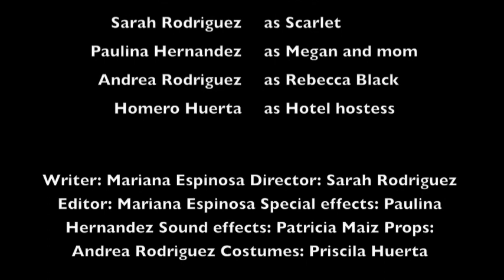Our Hundredth Penny; An unexpected journey